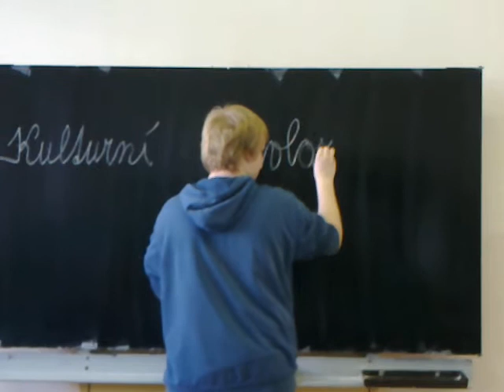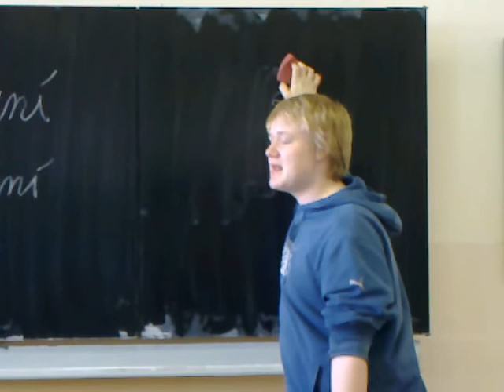Petr Pokorný a kulturní vložky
díky Petře, už to chápem. :D a božská Eva určitě taky...